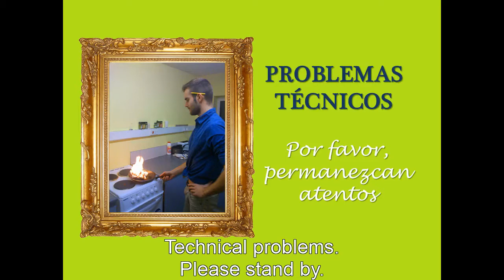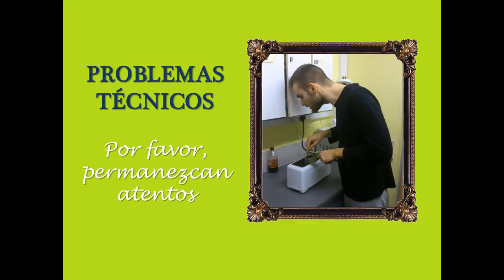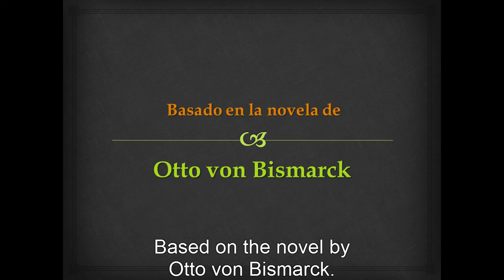How To Make Sangria At Castle Irwell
Starring Ibra as Giovano and Elena as Déborah.